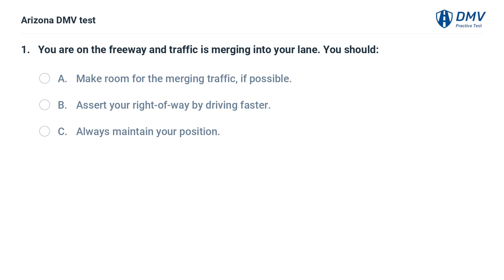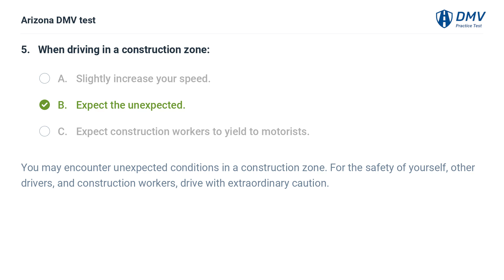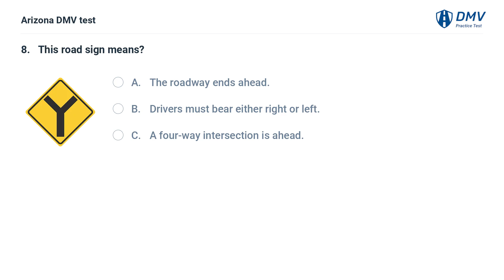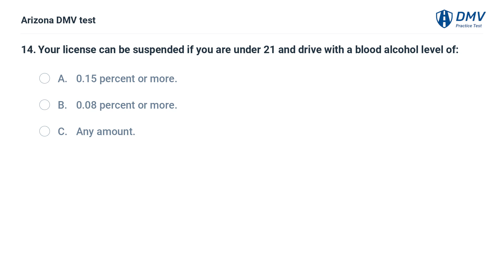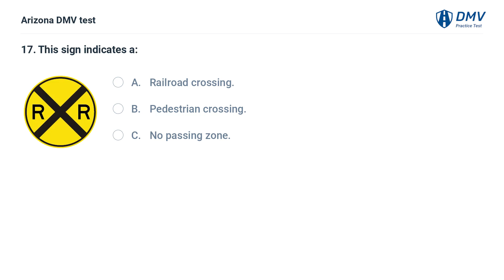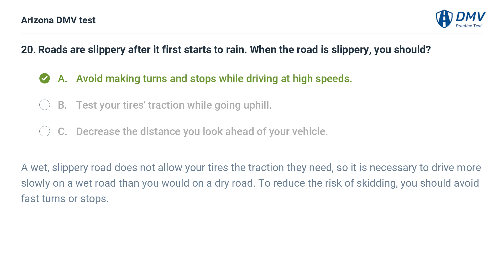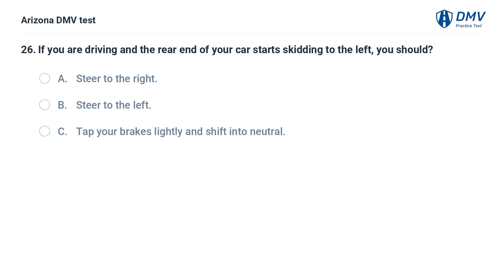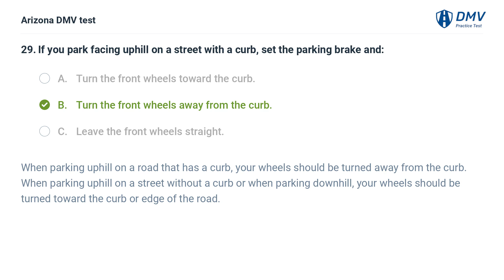2024 Arizona DMV Practice Test #6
Introduction: 00:00
Question 1:  00:06
Question 2:  00:41
Question 3:  01:26
Question 4:  02:12
Question 5:  02:55
Question 6:  03:31
Question 7:  04:24
Question 8:  05:05
Question 9:  05:39
Question 10:  06:13
Question 11:  06:41
Question 12:  07:23
Question 13:  07:59
Question 14:  08:34
Question 15:  09:16
Question 16:  09:59
Question 17:  10:26
Question 18:  10:58
Question 19:  11:45
Question 20:  12:19
Question 21:  13:07
Question 22:  13:52
Question 23:  14:40
Question 24:  15:18
Question 25:  15:58
Question 26:  16:37
Question 27:  17:22
Question 28:  17:59
Question 29:  18:39
Question 30:  19:20